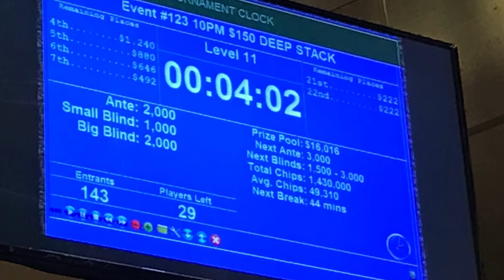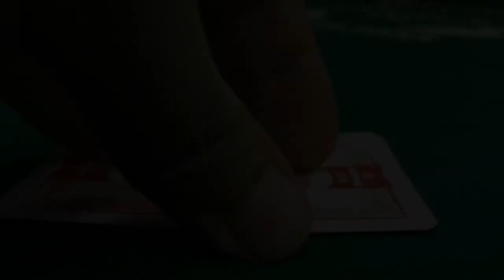It’s A Poker Grind: Tournament Poker Vlog #14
Summer 2018 WSOP- Las Vegas NV